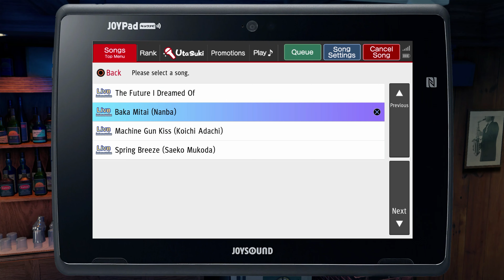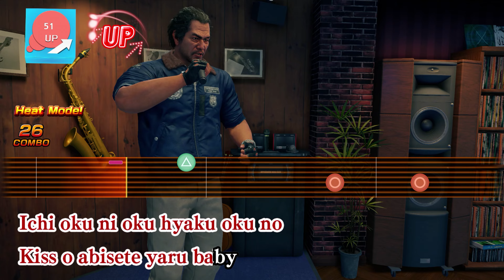Yakuza Like a Dragon | Part 101 | PC Longplay [HD] 4K 60fps 2160p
Desktop Specs:
CPU: Intel(R) Core(TM) i7-8086K CPU @ 4.90GHz (12 CPUs)
GPU: ASUS Radeon RX Vega 64 8GB
RAM: G.SKILL TridentZ RGB 16GB 3600mhz